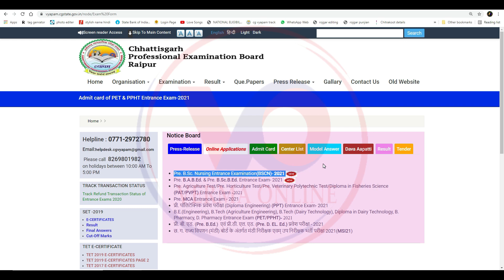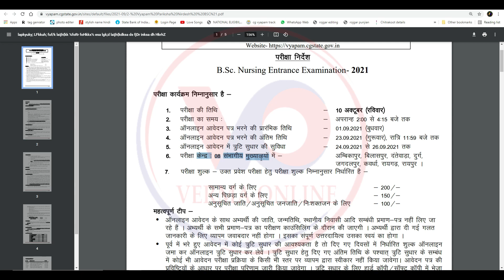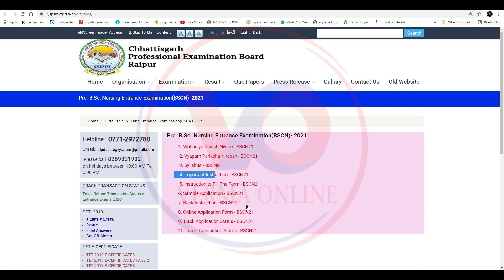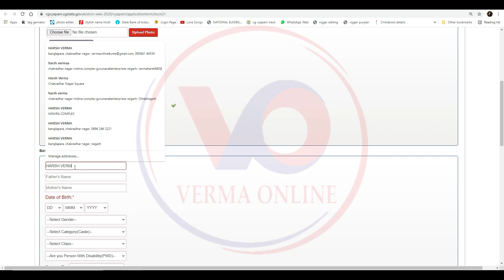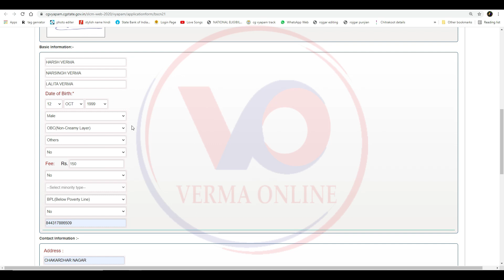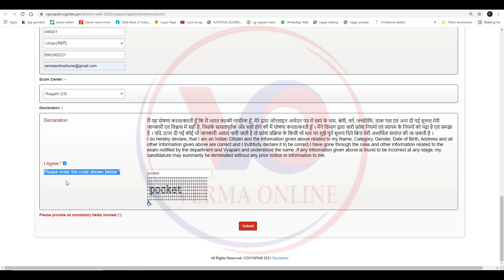cg vyapam bsc nursing form online fill kaise kare || cg bsc nursing form kaise bhare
नमस्कार दोस्तों मैं हूं हर्ष और आप सभी का स्वागत है वर्मा ऑनलाइन परिवार में दोस्तों आज हम लाये है छत्तीसगढ़ व्यापम का बीएससी नर्सिंग एमएससी नर्सिंग और पोस्ट बेसिक बीएससी नर्सिंग का फॉर्म भरने का तरीका दोस्तों या छत्तीसगढ़ गवर्नमेंट के द्वारा एंट्रेंस एग्जाम ले रहा है जिसके लिए फॉर्म भरने स्टार्ट हो चुका है हमने प्रिंट से लेकर रजिस्ट्रेशन से आपको बताया दोस्तों आप इसी प्रकार से घर बैठे फॉर्म भर सकते हो चाहे मोबाइल हो या लैपटॉप से तो दोस्तों कैसा लगा यह वीडियो मुझे कमेंट करके जरूर बताएं और अगर आप मेरे चैनल में नए हैं तो चैनल को सब्सक्राइब करना ना भूले और बैल आइकन में बटन दबा दें ताकि मेरे वीडियो सबसे पहले आपको मिले औरअपना प्यार हमेशा बनाए रखें

Your friend
Harsh Verma

🙏🙏जय जोहर🙏🙏
          🙏जय छत्तीसगढ़🙏

Notification Link
     2. Vyapam Pariksha Nirdesh - BSCN21

   3. Syllabus - BSCN21